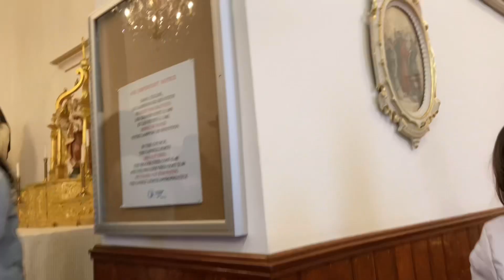Notre-Dame des Victoires